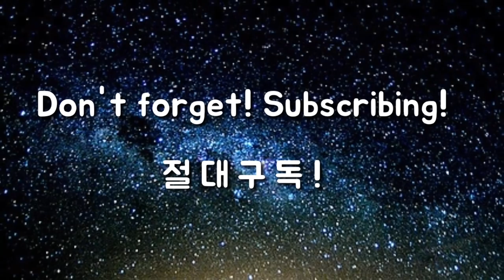연습스윙, 이렇게 안하면 천번을 해도 소용없어요.